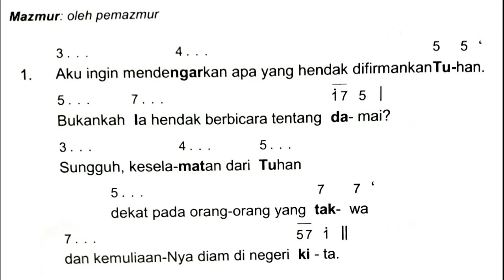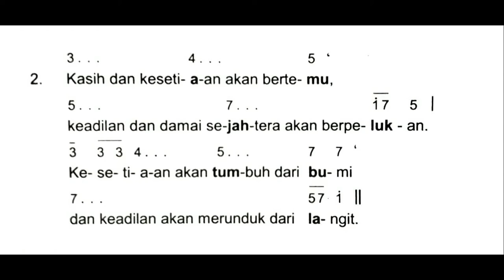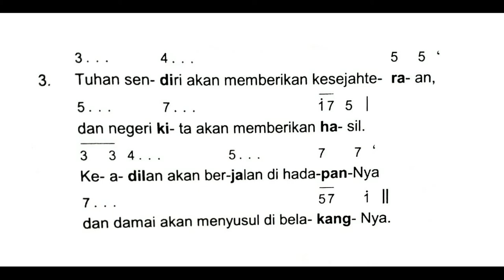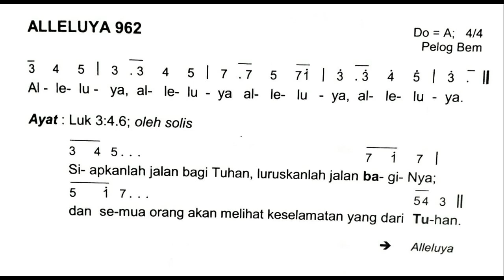Hari Minggu Adven II (Edisi Baru) | Tahun B | Mazmur Tanggapan & Alleluya | Minggu, 6 Desember 2020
Shalom!